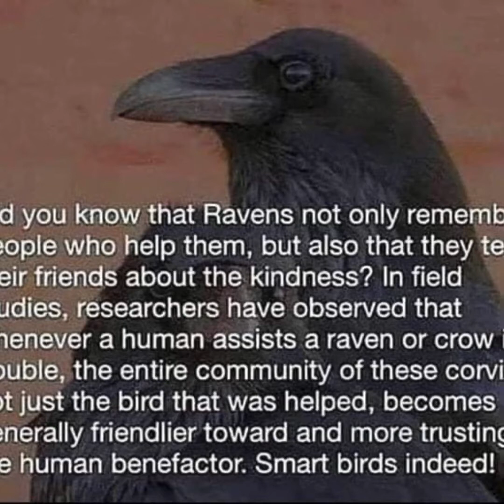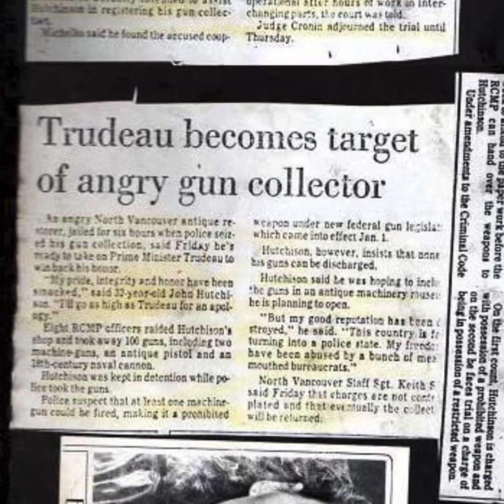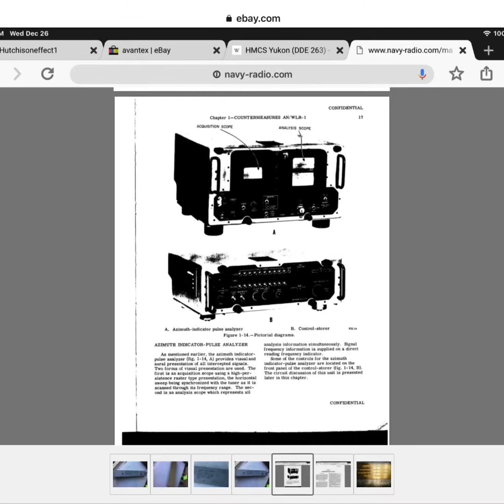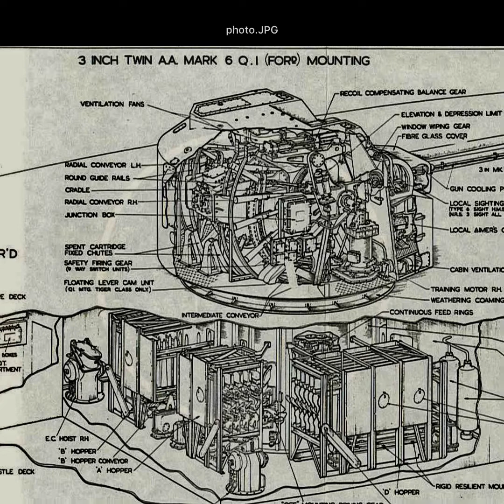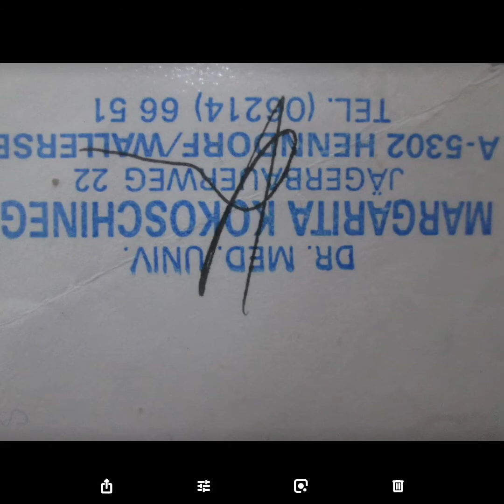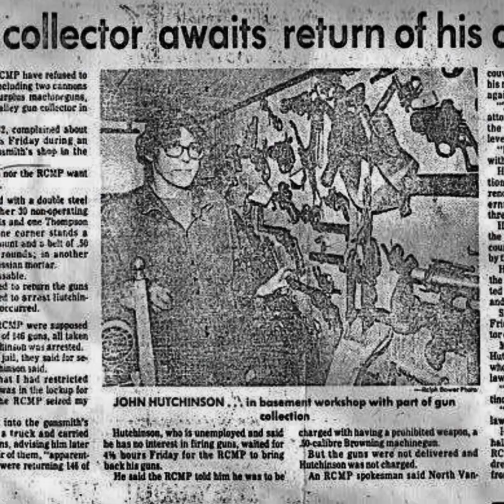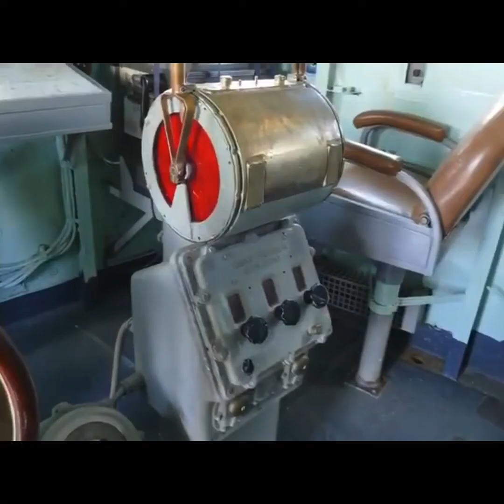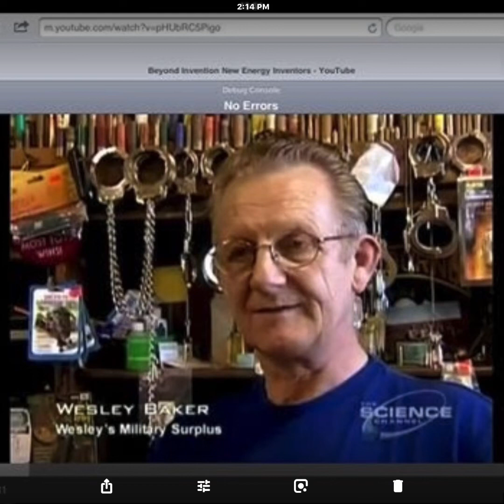Crossdresser and other topics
Just playing with my iPad pictures